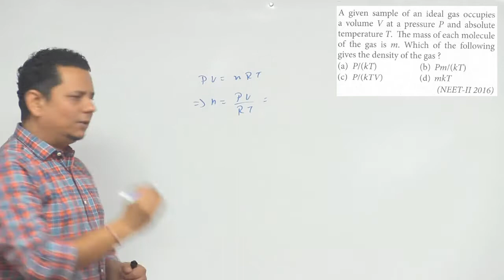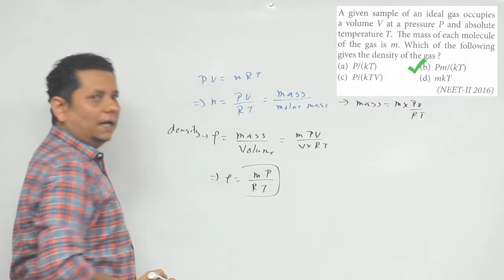A given sample of an ideal gas occupies a volume V at a pressure P and absolute temperature T. The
A given sample of an ideal gas occupies a volume V at a pressure P and absolute temperature T. The mass of each molecule of the gas is m.